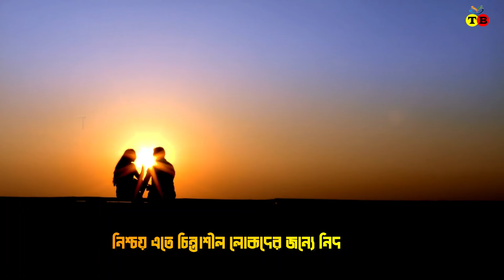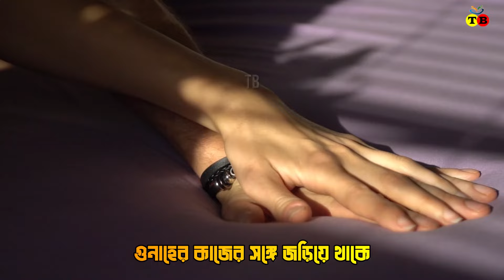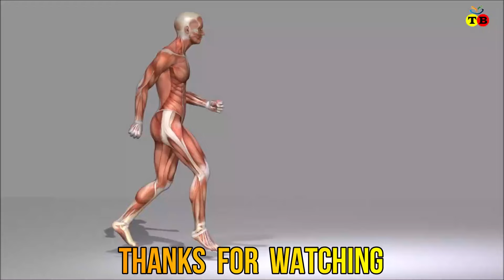স্বামীর ৩ টি ভুল কাজের পরনতি কতটা ভয়াবহ হতে পারে দেখুন। Alor poth। আযহারি ওয়াজ